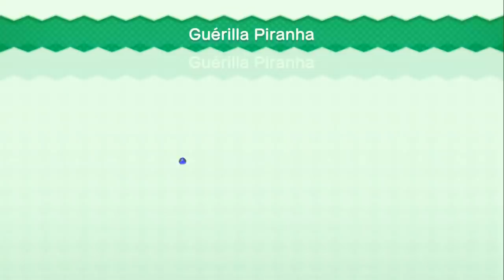NEW SUPER MARIO BROS U DELUXE (02) [100%] | SANTÉ ET PROSPÉRITÉ !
Notre code ami sur la Switch : SW-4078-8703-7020

On se retrouve pour la suite du let's play sur New Super Mario Bros U Deluxe, un jeu de plates-formes développé et édité par Nintendo sur Nintendo Switch.
Durant le let's play nous serons 3 : Lucas, Sacha et Nolwenn !

★ Nous faisons d'autre let's play !! ★